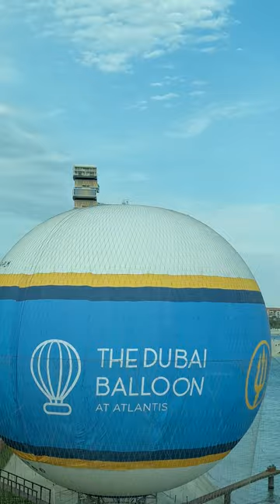monorail ride through the palm.